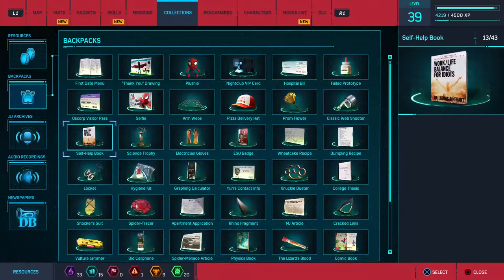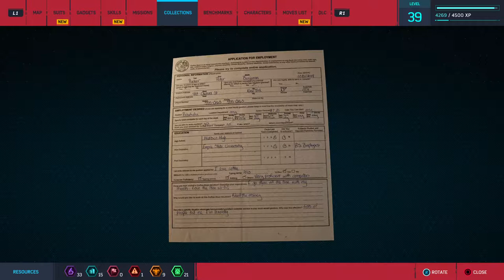Wormy939's Live PS4 Broadcast